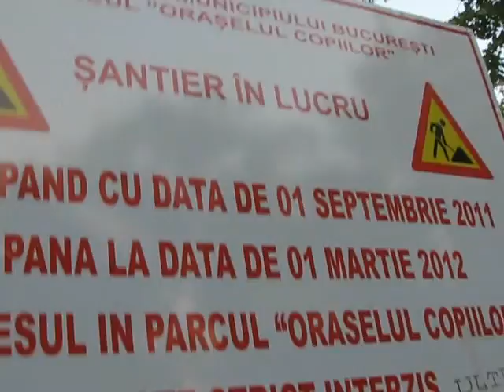Something sad - Amusement Park closed since 2011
One of the most important  Theme park in Bucharest, Romania, is kept closed since autumn 2011, because of the endless work of modernization.  Ofcourse, it is known  that this Park needs some improvements, but I disagree with the destruction of green spaces and  the surplus building objectives.  Unfortunately, we know about our country is in recession,  shortages we face are more acute and life becoming more expensive for everyone.
  I think about this park is enough to look  just clean and decent and that isn't strictly necessary to  be spend  a lot of money on works to achieve some great objectives and luxury attractions.
  The main attractions of this  Theme Park, as are the  Street Fighter of Tehnical  Park- Xtreme Spinner and Night Fly ride, have spent the most of  the time, closed, since 2011 and it will stay so,  until the fall of 2012 !   The authorities wish, most probably, to be so, because the people  are willing  to have a nice place for fun.
   For many of us, 2012 it was a very bland, poorly and monotonous year. The weather was bad to us because of very  weak rainfall,  because of suffocating heat wave, since from the beginning of this summer and because  life is too expensive, even compared with the last year.